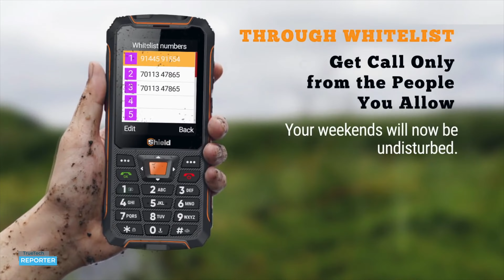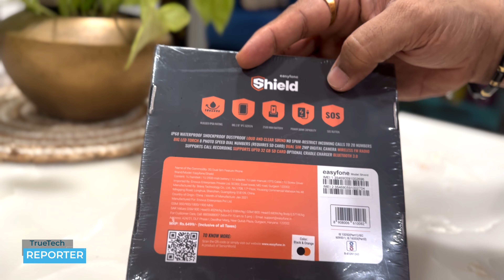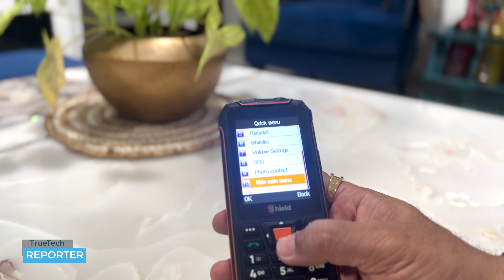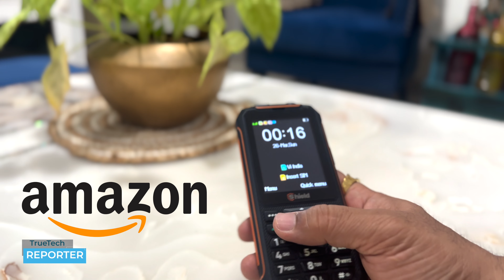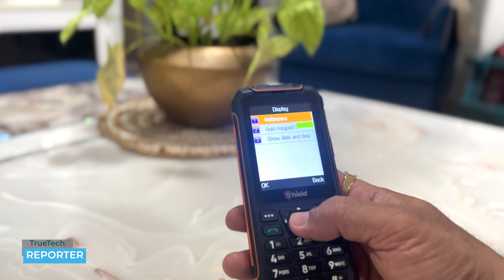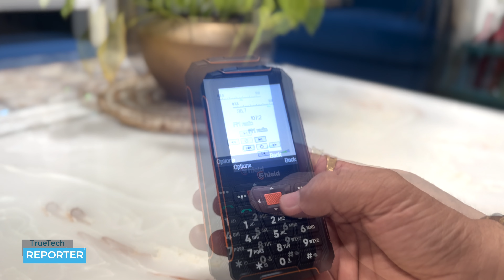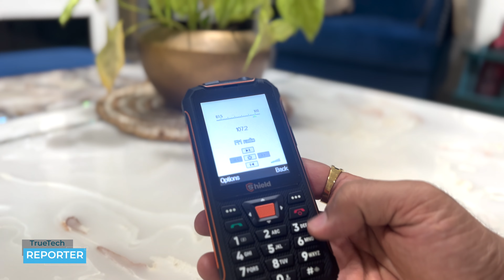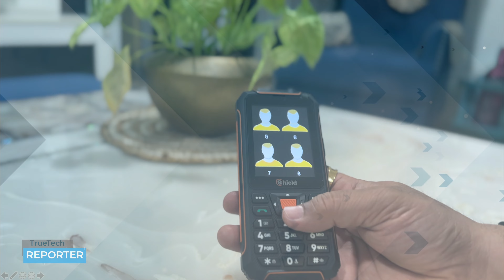Review of Easyfone Shield+ for Senior Citizens or Parents Rugged IP68 Shock Drop Tested Big Battery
🔥 To buy Easyfone Shield+ Phone for Parents / Elders / Senior Citizens

Chapters / Timelines:

India's First Truly Rugged phone with IP68 certification - Water, Dust & Shock Proof makes it safe from getting damaged after slipping from hand or into water.
Easy to Dial & Use - Large Separated Button & Unique Photo Speed dial. Also 100% Privacy - Block unwanted callers & messages through Whitelist & Blacklist features & Call Recording
Dedicated SOS button - which automatically calls and messages multiple emergency contacts with just 1 button press
Big Battery (2500 mAH) for Longer Standby Time with a Reverse Charging feature to help charge other devices on the go.
Dock Charger - for safe & comfortable charging.

India's first genuinely rugged phone
- No more worries about damaged screens and broken phones
- Rugged IP68 Rating
- Safe to Use
- Fall Damage Proof

Easy to dial
- Large size & rubberised finish for comfortable holding & grip
- Unique Photo Dial - 8 Photo Contacts to dial favorite people without using the address book.
- Large & separated keys with large fonts
- Huge font size on screen while dialling numbers. Backlit keypad

Save precious time in an emergency.
The Shield Plus comes with a dedicated SOS key & advanced features that can help save precious time in an emergency.
A single press of the SOS button automatically triggers a siren, sends sms & calls 5 emergency contacts to get help quickly when needed.